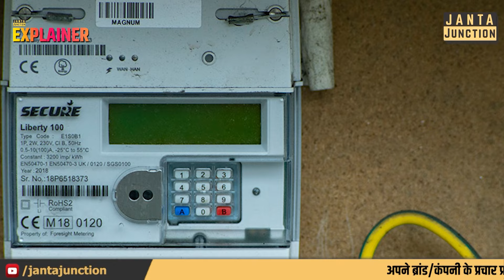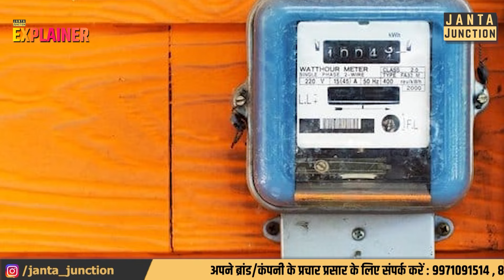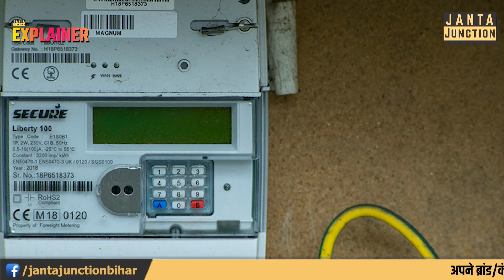Prepaid Meter होगा खत्म, बिजली बिल फिर कम आने लगेगा! जानिए ऐसी चर्चा क्यों हो रही है? Bihar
प्रीपेड बिजली मीटर से आप भी हैं परेशान तो सुनिए क्या चर्चा चल रही है? प्रीपेड मीटर से पूरा बिहार परेशान तो क्या उसे खत्म किया जाएगा?